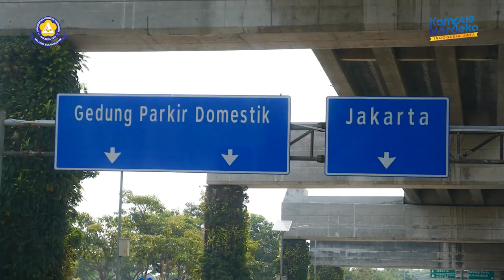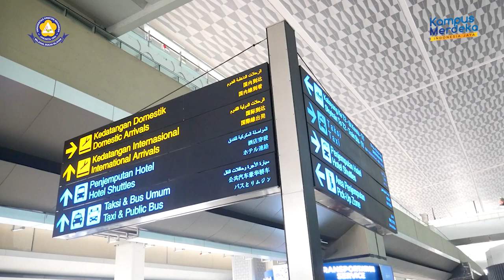Vlog Penjemputan Program Pertukaran Mahasiswa Merdeka Angkatan ke-3 Inbound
Vlog penjemputan Program MBKM- Pertukaran Mahasiswa Merdeka Angkatan ke -3 Universitas Kristen Indonesia